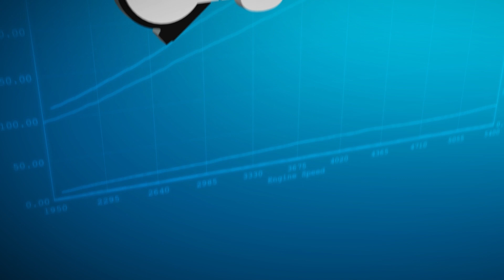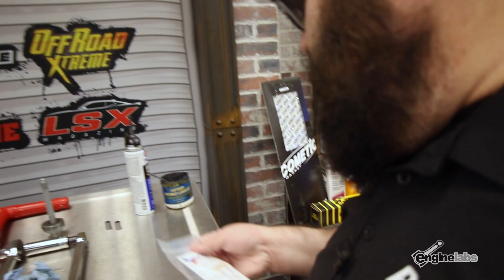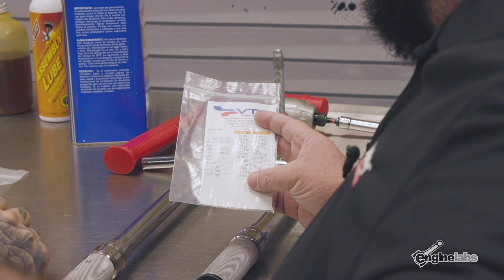Head Of The Monster: Putting The Top End On Godzilla — Part 2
In this installment of the Giveaway Godzilla 7.3L engine build, the cylinder heads and valvetrain come together live on the PRI Show floor. We follow along as the engine goes from a short-block to an incredibly capable long-block right on the show floor.

Power + Performance is the culmination of Power Automedia's suite of automotive magazines.